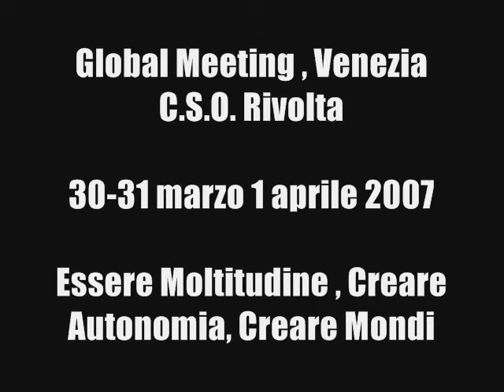Global Meeting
Global Meeting Venezia 30-31 March and 1 Avril 2007